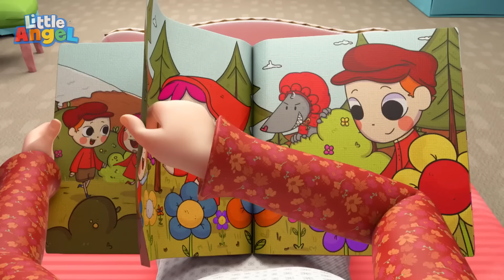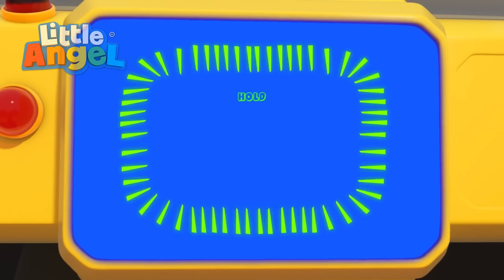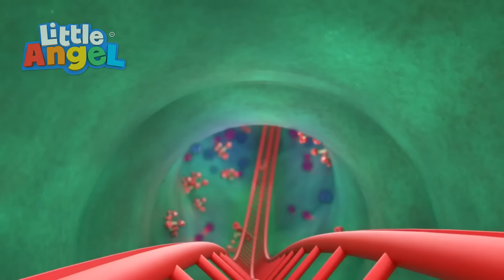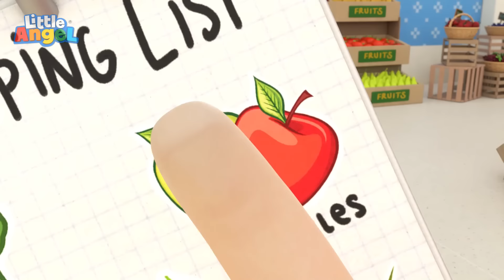आपकी सहायता के लिए हासिल! | Firefighters Help! | Hindi Rhymes for Children | Little Angel Hindi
हमारे अन्य सुपरहिट गाने सुनें -

Hindi Balgeet बच्चों को बड़े ही मनभावन लगते हैं क्योकि बालगीत बच्चों को ध्यान में रख कर बड़ी ही सरल भाषा में बच्चों के लिए ही बनाए जाते हैं। Little Angel Hindi के इन Kids Song Hindi, Hindi Rhymes for Children के सहारे हम बच्चों को अनेकों प्रकार की शिक्षा प्रदान करना चाहते हैं ।बच्चे भी खेल-खेल में ही गीतों के सहारे बहुत कुछ याद भी कर लेते है जो बच्चो के लिए बहुत ही लाभप्रद है।

00:00 मैं आगवाला बनना चाहता हूँ
03:14 बूढ़े मैकडोनाल्ड का एक खेत था
07:16 मेरी बहन मेरा भाई गाना
10:40 अजनबियों से सावधान
14:15 नंबर गीत
17:43 यह है तरीका (हम अपने दाँत साफ करते है)
20:25 कीड़े ने मेरी ऊँगली पर काट लिया
24:37 इस तरह सीखे मेने रोलर ब्लेड्स
28:25 रोलरकॉस्टर सवारी
32:14 अरे आँसू भाग जाओ! (रोना बुरा नहीं है)
35:10 डॉक्टर सभी को स्वस्थ रखते हैं
39:18 चलो सुपरमार्केट चलते हैं
43:18 गुब्बारे के साथ नंबर गीत